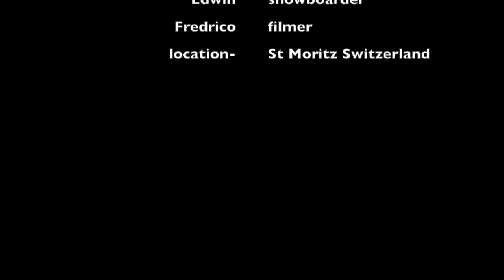st Moritz snowboarding